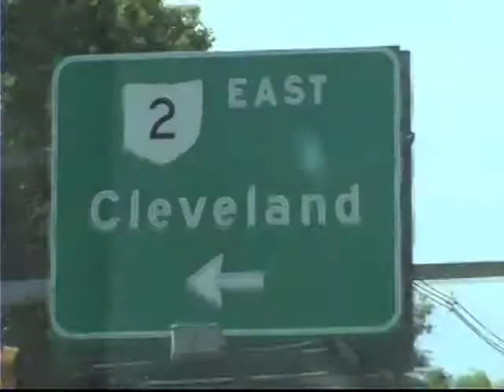Lost iPod and Lost Camera in Cleveland -Bungee Virtual Lost + Found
Losing Stuff Stinks! Bungee goes to Cleveland to see if the people there will return a stranger's lost iPod and digital camera.